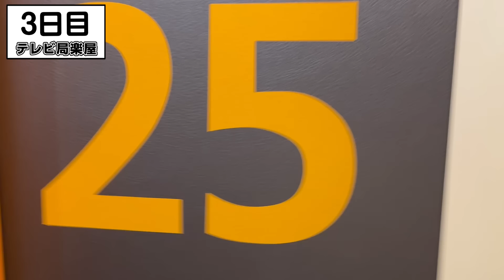せいやが男性用メディキュットを履いて1週間生活！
プロモーション：レキットベンキーザー・ジャパン株式会社

▽メディキュット フォーメン 着圧ナイトソックス ショート 商品詳細

お近くのドラッグストアなどの店舗（男性用化粧品/フットケア売り場）もしくはECサイト等でお買い求めください。

2024年4月はメディキュット×芸人3組コラボを実施中！

霜降り明星のチャンネル「しもふりチューブ」→